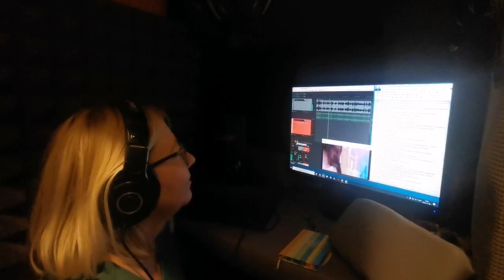Timi - Hungarian Voice Over Actress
Timi is a talented voiceover artist from Hungary who excels in her craft and delivers exceptional performances in every project she takes on. With her unique and captivating voice, Timi brings scripts to life and adds professionalism and quality to every production she is a part of. Her dedication and passion for her work make her a valuable asset to any creative team.